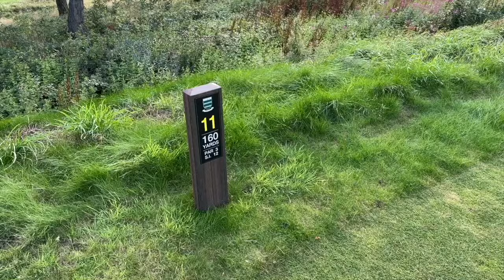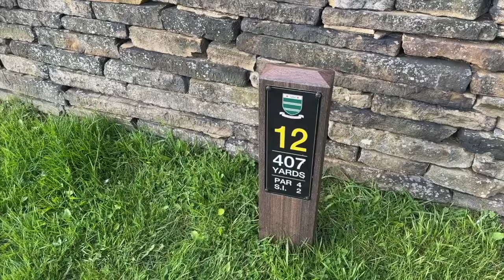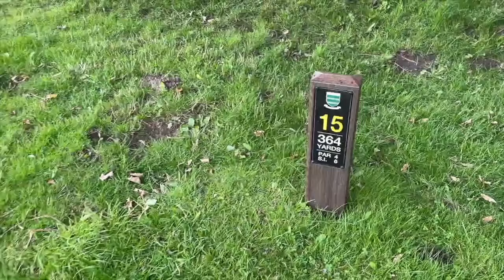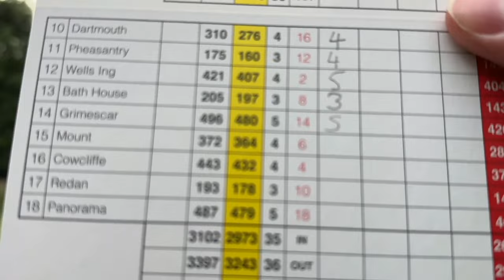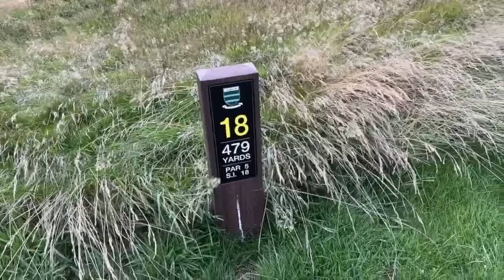BREAK 80 IN 30 DAYS | MID HANDICAP to SINGLE FIGURES...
BREAK 80 | MID HANDICAP TO BREAK 80 IN 30 DAYS

TOHEED is back, our first BREAK 100 series graduate. Toheed is now a solid 16 MID HANDICAP GOLFER, however, he is struggling to get to a single figure handicap!

Toheed has been consistently shooting 85-90 for the past 12 months, but he needs the help of myself, a PGA Professional to take him to single figures!

In these 30 sessions, we will be documenting the FULL JOURNEY to trying to break 80!

Welcome to Gary Martin Golf, I am a PGA Professional based at Huddersfield Golf Club, West Yorkshire. I started my YouTube channel during lockdown whilst being Furloughed and unable to work.

My goal is to be the peoples golf YouTuber. All my help and advise is unbiased with our subscribers best interest at heart. I want to share my knowledge and understanding of golf and golf products, to help other golfers avoid making all the mistakes I did in my 20 years playing and working within the golf industry.

Gary Martin